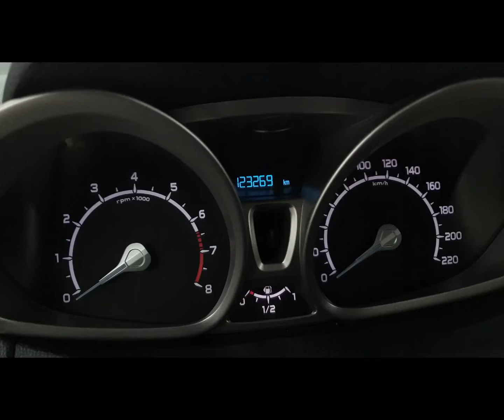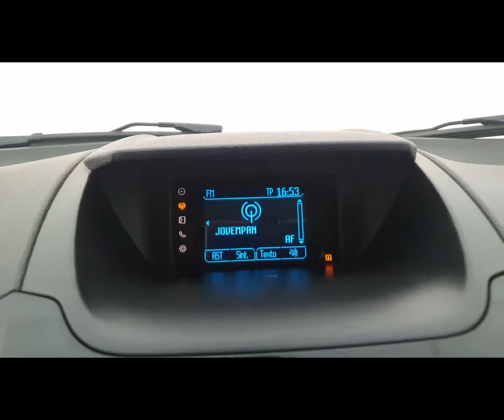Ford EcoSport Titanium 2.0 Power Shift Completa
IPVA 2020 total pago, tanque cheio. Carro ideal para pessoas exigentes, Pneus em ótimo estado de conservação, pintura impecável, carro para atender tanto o dia a dia corrido da cidade como as aventuras off-road do fim de semana com amigos ou família, possui tecnologia power shift que suaviza as trocas de marcha do câmbio automático de 6 velocidades. Equipado com motor 2.0 de 147cv que alinha potência e baixo consumo. Possui também computador de bordo, ar condicionado digital, central multimídia, comandos de som no volante, som ORIGINAL FORD com CD/AUX/USB, retrovisores elétricos, encosto de cabeça em todos os bancos, faróis de milha, farol de nebrina desembaçador e limpador traseiro, piloto automático, chave presencial, retrovisor fotocrômico, porta luvas climatizado, acionamento do motor por botão power, assistência de partida em rampa, rodas de liga leve, air bag duplo, cinto de 3 pontos para todo, volante com ajuste de altura. Venha ver o carro de perto e fazer um teste, é impossível não gostar! Não há dinheiro que pague a SEGURANÇA de comprar um seminovo com TRIPLA GARANTIA na Autobom Multimarcas!